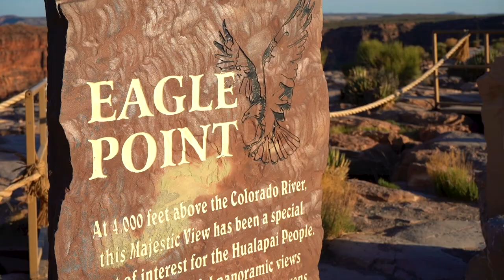Rick Green - "Dedicated" (music video)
WhiteHouse Productions presents recording artist "Rick Green" starring in new highly anticipated short film "Dedicated"!! In this visual Rick Green gives his fans & supporters a clean vocal, captivating, amazing song and video production as he tells about moments in his life..While he expresses feelings through his music, He is sure to catch the ear of anyone willing to listen. So without further ado we present to you Rick Green "Dedicated"!! Enjoy!